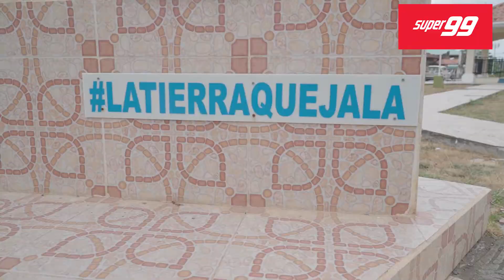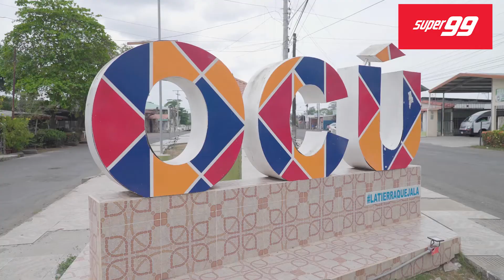Ocú y su gente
¡Felicidades Ocú!!!